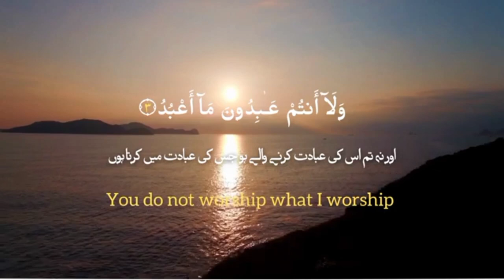𝐒𝐮𝐫𝐚𝐡 𝐀𝐥 𝐊𝐚𝐟𝐢𝐫𝐮𝐧 | 𝐁𝐞𝐚𝐮𝐭𝐢𝐟𝐮𝐥 𝐐𝐮𝐫𝐚𝐧 𝐑𝐞𝐜𝐢𝐭𝐚𝐭𝐢𝐨𝐧 | 109 | 𝐧𝐨 𝐜𝐨𝐩𝐲𝐫𝐢𝐠𝐡𝐭 | 𝐂𝐫𝐞𝐚𝐭𝐢𝐯𝐞 𝐂𝐨𝐦𝐦𝐨𝐧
OUR MISSION 🌍

🔻𝗧𝗔𝗚𝗦🔻

𝐓𝐡𝐞𝐦𝐞🔻

Surah Al-Kafirun is an important chapter in the holy book of the Quran. The passage warns people against idolatry and teaches them the right approach to follow when dealing with people who do not believe in Allah. The chapter features six verses and repeating them during the day keeps people safe from evil

 𝐁𝐞𝐧𝐞𝐟𝐢𝐭𝐬 𝐨𝐟 𝐑𝐞𝐜𝐢𝐭𝐢𝐧𝐠 𝐒𝐮𝐫𝐚 𝐀𝐥 𝐀'𝐥𝐚🔻

Surah Kafirun is also known as the word kafirun which means "The Disbelievers". Surah Kafirun is 109th chapter of Holy Quran. It has 6 verses and this is Makki Surah because it was revealed on our Last Prophet (PBUH) in Makkah.

Reciting of Surah al Kafirun carries much blessings and rewards.

The significance and importance of Surah Kafirun will be enough in only single statement by Holy Prophet that " Reciting Surah Kafirun carries the reward of reciting a quarter of the Noble Quran."

1-If someone recites Surah Kafirun on a treasure, it remains safe.
2-If recited by hungry person, it helps in his finding sustenance.
3-If a person dies after reciting this Surah it is as if he has died a martyr.
4-Safe yourself whole night by reciting Surah al Kafirun.
5-Shaitan stays away from you. It keeps you safe from shirk.
6-Reciting Surah Kafirun along with Surah Tawhid during the Namaz makes Allah forgive ones sins.
7-Surah al Kafirun helps to overcome the fears.
8-It is narrated that Abdullah bin Umar (may Allah be pleased with him) has related that on many occasion he heard the Holy Prophet reciting Surahs Qul Ya- ayyuhal- kafirun and Qul Huwu-Allahu ahad in the two rakhas before the Fajr compulsory Prayer and in the two rakhas after the Maghrib obligatory Prayer.

𝗖𝗢𝗡𝗖𝗟𝗨𝗦𝗜𝗢𝗡

So from the above, it is concluded that recited and memorize Surah al Kafirun on daily basis. Surah al Kafirun has countless blessings and rewards. Reciting this Surah will stay away from Shirk and lying.

🔻𝐓𝐫𝐚𝐧𝐬𝐥𝐚𝐭𝐢𝐨𝐧 𝐨𝐟 𝐒𝐮𝐫𝐚 𝐀𝐥 𝐊𝐚𝐟𝐢𝐫𝐮𝐧🔻

" In the name of Allah , the Entirely Merciful, the Especially Merciful. Say, "O disbelievers, I do not worship what you worship. Nor are you worshippers of what I worship. Nor will I be a worshipper of what you worship. Nor will you be worshippers of what I worship. For you is your religion, and for me is my religion."